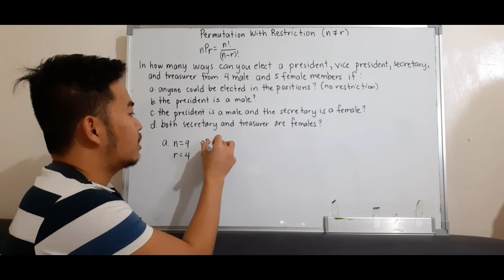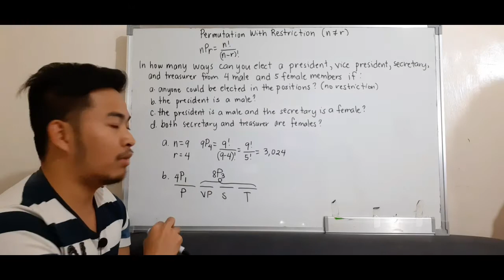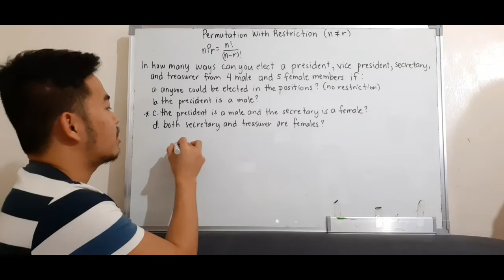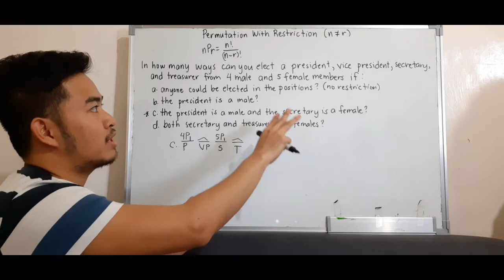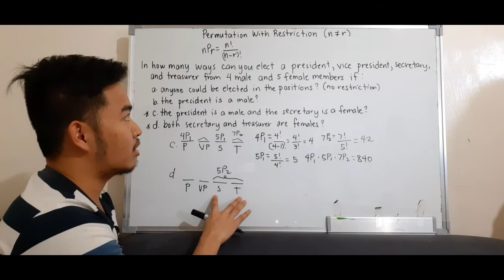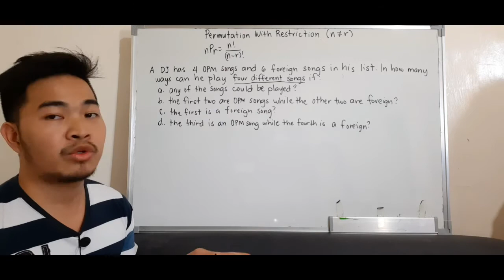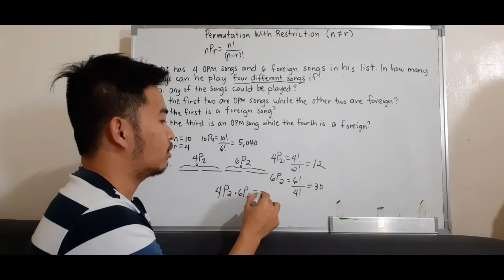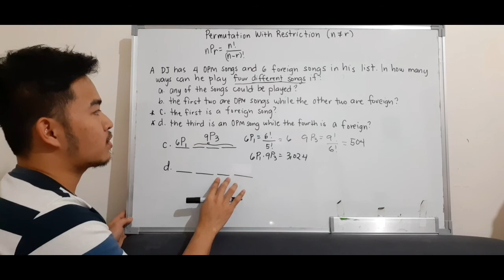Math 10 | Permutation with Restriction Part 2 | Linear Permutation with Restriction | Tagalog